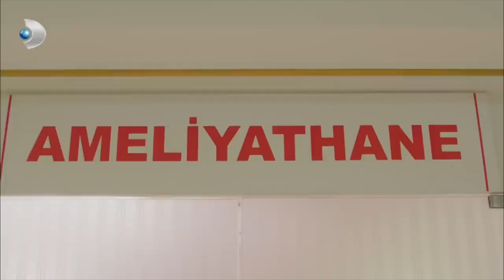Neşet'in Caniliği Şaşırttı! - Poyraz Karayel Özel Klip